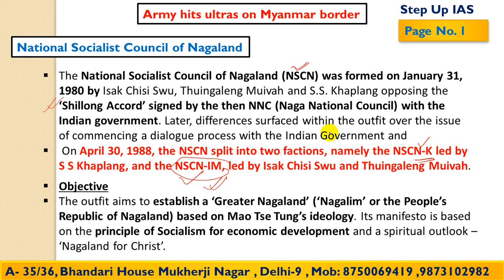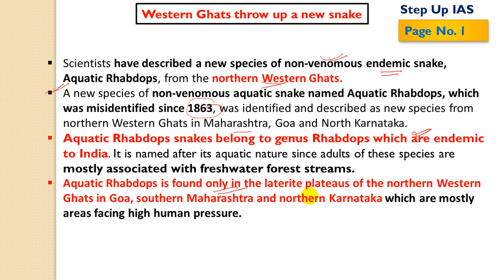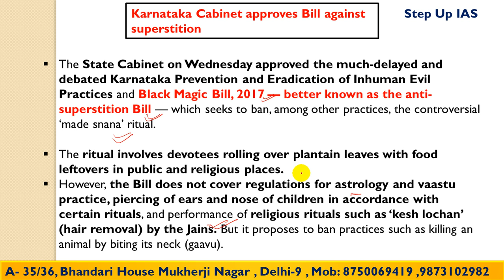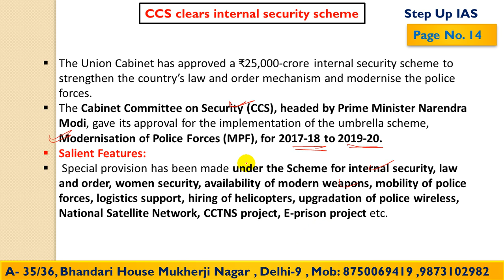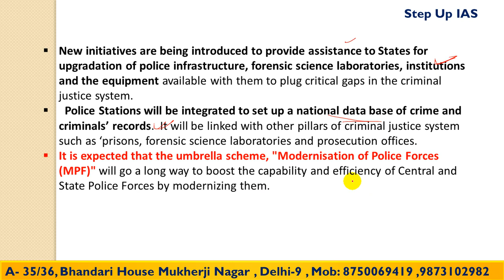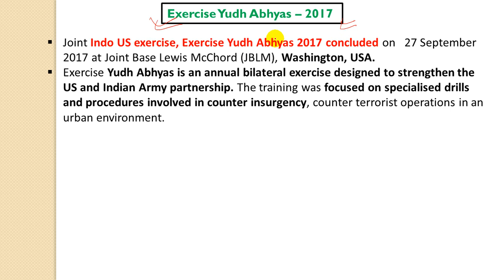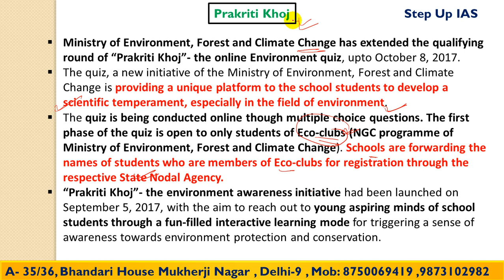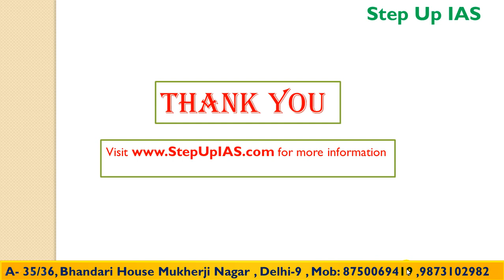28 Sept The Hindu and PIB